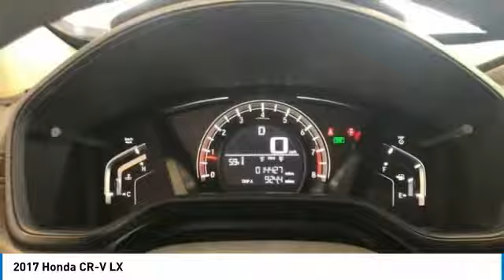2017 Honda CR-V HL005884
2017 HONDA CR-V Cocoa, FL
Stock# HL005884

2017 Honda CR-V LX 2.4L I4 DOHC 16V i-VTEC Odometer is 1124 miles below market average!
Certified. Clean CARFAX. CARFAX One-Owner. !!!, CARFAX CERTIFIED ONE OWNER!!!, HONDA CERTIFIED READY!, CLEAN CARFAX HISTORY REPORT!!!, We always offer our best price thanks to our Real Time Value Pricing System!!!, LIVE MARKET PRICING!!!, CR-V LX, White Diamond Pearl.
* ALG Residual Value Awards * 2017 KBB.com 10 Most Awarded Brands * 2017 KBB.com Brand Image Awards
2016 Kelley Blue Book Brand Image Awards are based on the Brand Watch(tm) study from Kelley Blue Book Market Intelligence. Award calculated among non-luxury shoppers. Kelley Blue Book is a registered trademark of Kelley Blue Book Co., Inc.